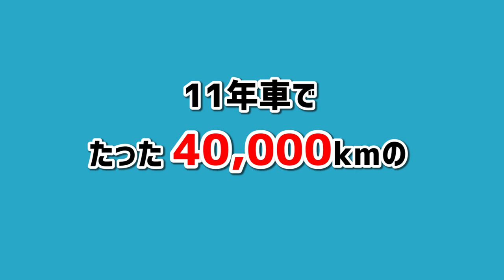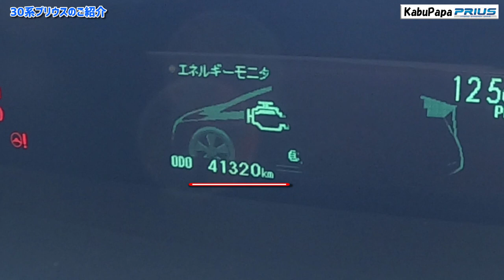11年4万km 極上プリウス30系買ったった【プリウス30車中泊1】ディーラー車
20200507プリウス30系買った！